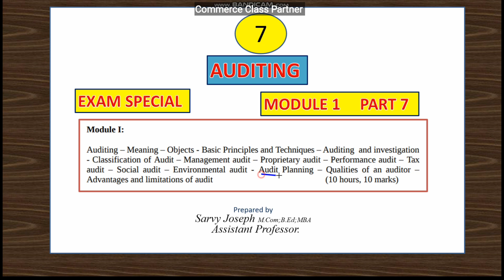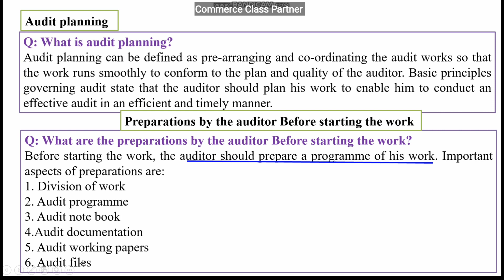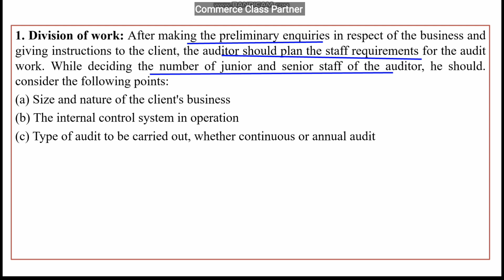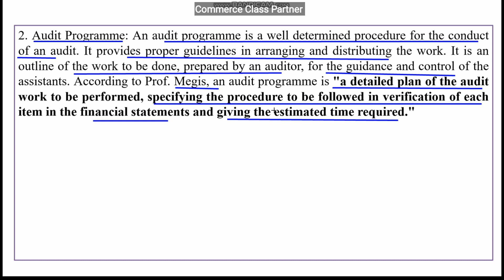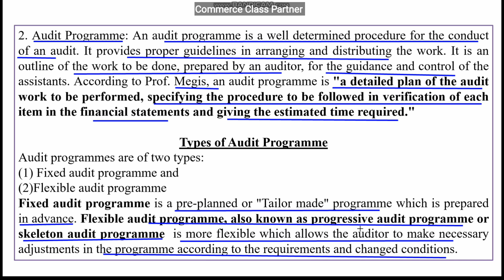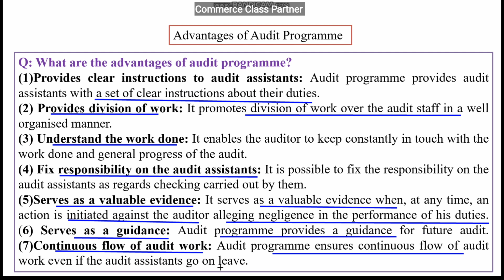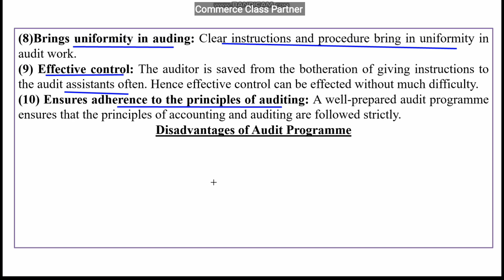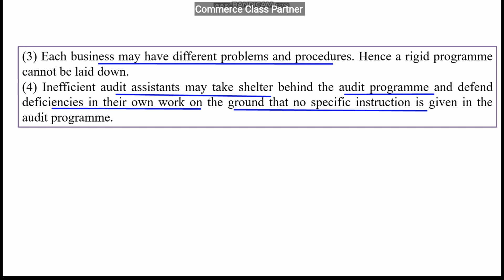Audit planning/Audit Programme/ Auditing/ Malayalam